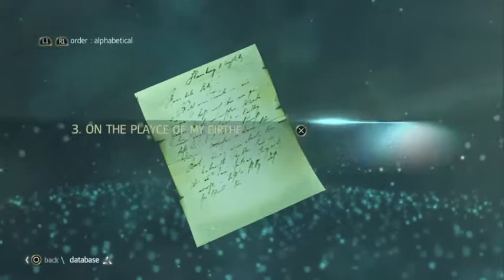Missions and Hay Diving!